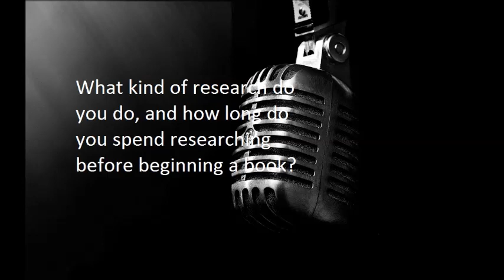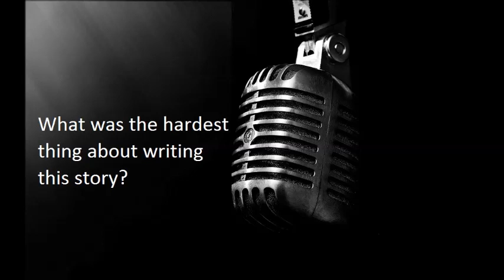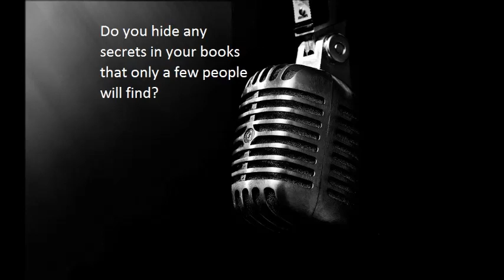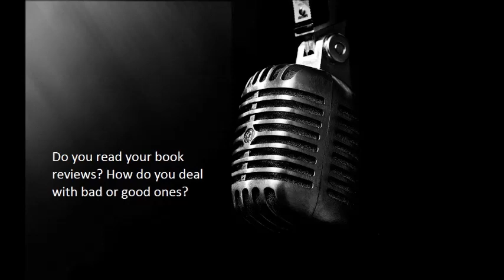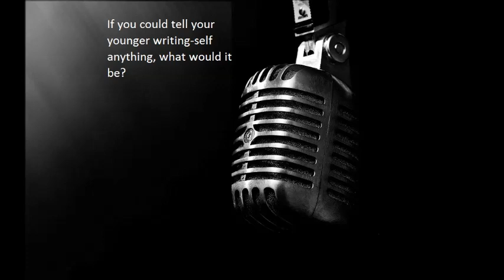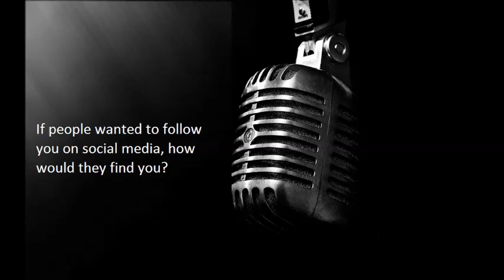Interview with Harmony Drake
Interview with author Harmony Drake.